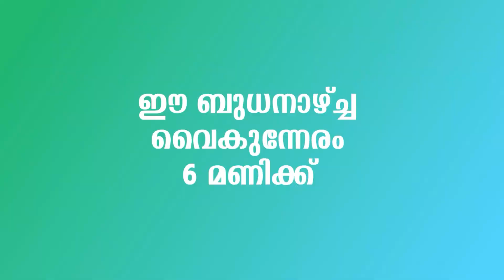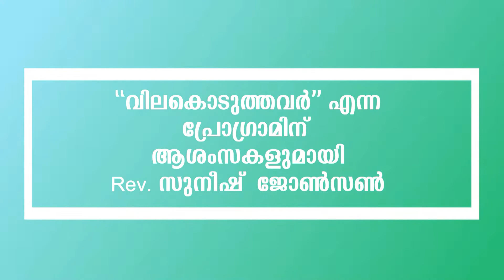ആശംസകൾ l Rev. Suneesh Johnson l വിലകൊടുത്തവർ l April 11, 2021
“വിലകൊടുത്തവർ” പ്രോഗ്രാമിന് ആശംസകളുമായി Rev. Suneesh Johnson, Registrar, New Life Biblical Seminary, Cheruvakkal, Kerala.